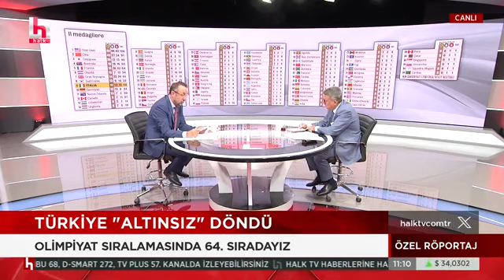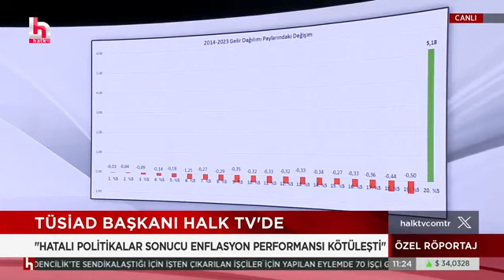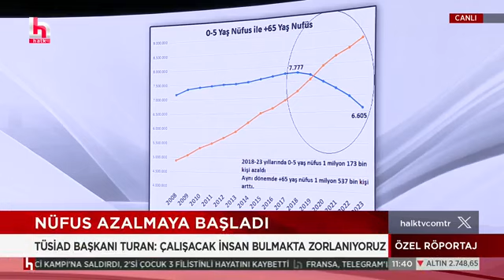Halk TV - Kırmızı Çizgi - TÜSİAD Yönetim Kurulu Başkanı Orhan Turan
TÜSİAD Yönetim Kurulu Başkanı Orhan Turan Halk TV Kırmızı Çizgi programında İbrahim Kahveci'nin canlı yayın konuğu olarak ekonomi ve iş dünyasının gündemine dair değerlendirmelerde bulundu.